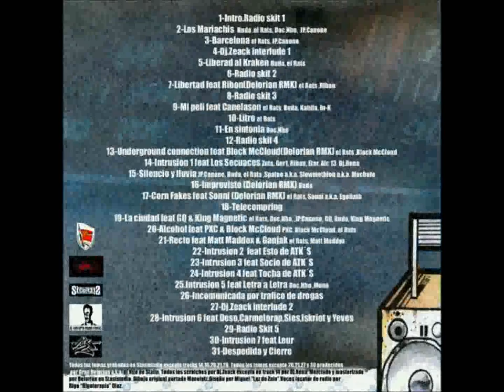DeLaRue Squad - Intromissión nº2 (feat Esto de ATK2) - DLR Radio Mixtape (2012)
#22 - Intromission nº2 (Esto) (Scratch: Dj Zeack // Prod: Delorian)